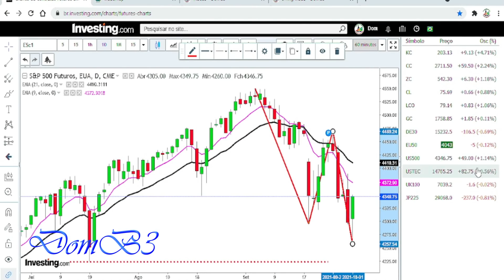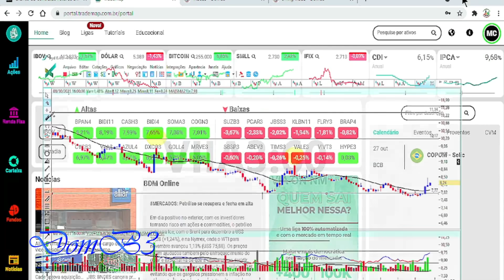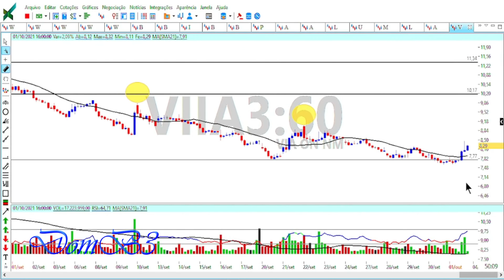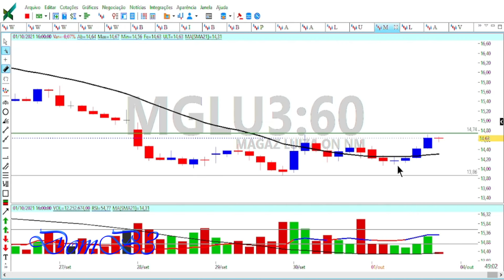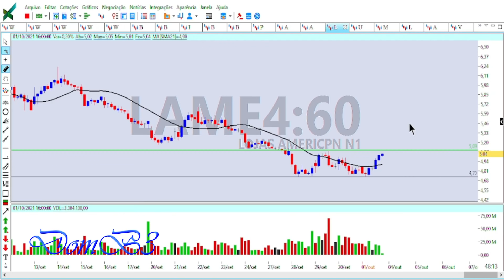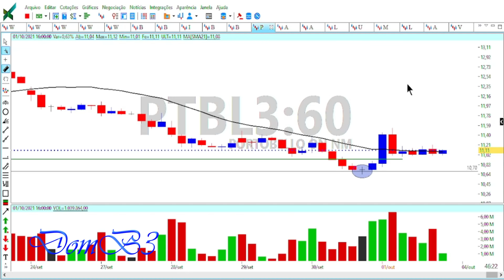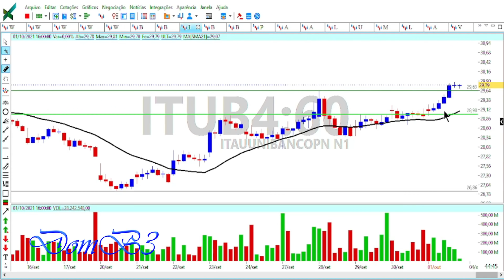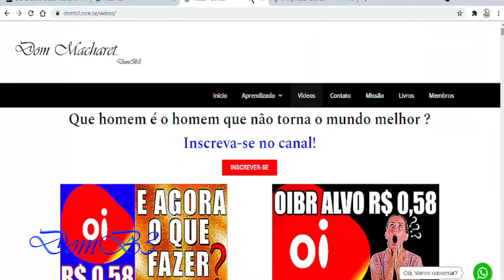FECHAMENTO DE MERCADO DOMB3 AÇÕES DANDO COMPRA ! AINDA DÁ PRA ENTRAR ?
FECHAMENTO DE MERCADO DOMB3 AÇÕES DANDO COMPRA? viia3 mglu3 cogn3 Acesse Segurando a escada do saber!

★★★★★  Mentoria? ★★★★★